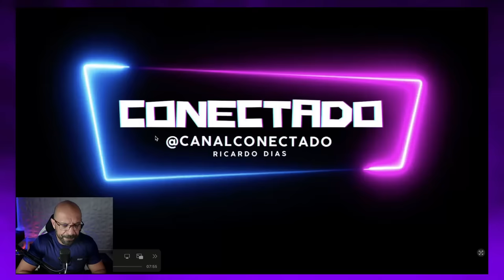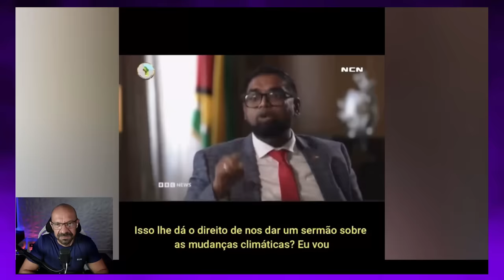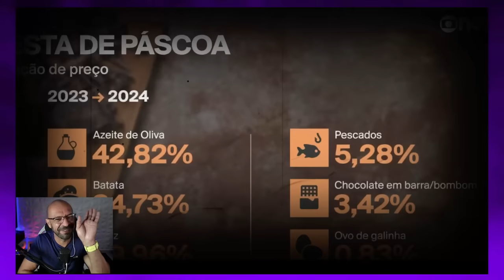Malafaia diz que ele e Bolsonaro tem vídeos gravados.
Compre nas lojas Parceiras e Ajude o Canal.